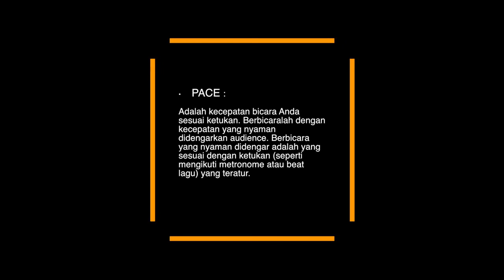Bicara Hebat dalam Public Speaking dengan teknik CLAPS!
Bagaimana caranya memiliki kemampuan bicara dengan luar biasa agar saat selesai bicara bisa mendapatkan claps (tepuk tangan)?
Ini adalah cara paling cepat menjadi public speaker yang hebat!

Belajar PublicSpeaking bareng Hilbram Dunar